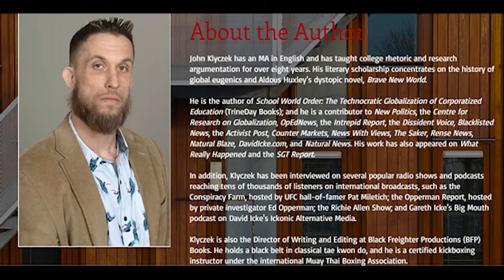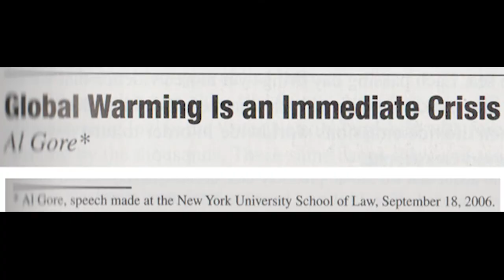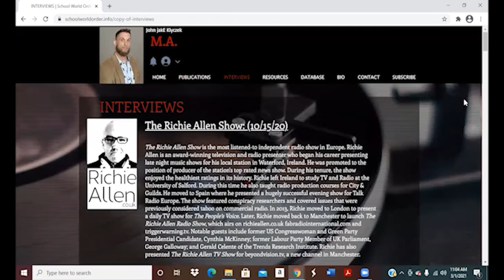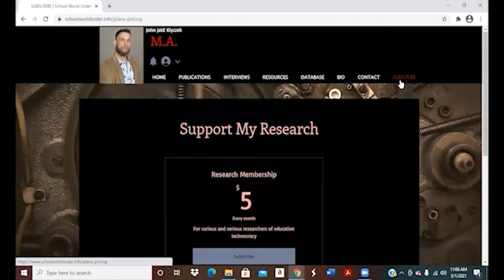UNESCO Expert Rahul Goswami: Neo-Colonialism, Corporatism, & Multilateral Globalism (Part 2)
In this video, I interview Rahul Goswami, who is a United Nations Educational, Scientific, and Cultural Organization (UNESCO) expert on intangible cultural heritage in Asia; a former adviser to the Centre on Environment Education under the Indian government's Ministry of Environment; and a former adviser to the Ministry of Agriculture Programme on traditional methods of cultivation. He has studied and researched traditional knowledge for about 30 years.

During this second half of this interview, Goswami historicizes how the United Nations enterprise is an extension of the colonial model of globalization. Expounding on the educational programs of UNESCO, Goswami details how national education systems and the traditional knowledge communities of indigenous cultures are being technocratically colonized by multinational corporations in partnership with the multilateral wings of the United Nations and other global governance organizations. He also explains how UNESCO co-opts the intelligentsia of the Global South and other post-colonial nations in order to recruit spokespeople who will champion technocratic UN directives that supplant the traditional knowledge and cultural heritages of indigenous communities. We also explore how this systematic process of indigenous "brain drain" has its roots in Cecil Rhodes' colonialist model of international education through his Anglophile Rhodes Scholarships.

Moreover, we trace the historical origins of the UN Sustainable Development Goals (SDGs) back to Malthusian population control and resource-rationing policies that were espoused by the first Director-General of UNESCO, Julian Huxley. We also examine some of the socioeconomic impacts of UN sustainability development projects. Additionally, we discuss how the worldwide roll out of the "precision medicine" industry threatens to supplant indigenous medicine practices, such as the Indian tradition of ayurvedic medicine. Finally, we explore strategies for resisting and circumventing the neo-colonial corporatization schemes of the multilateral world order being advanced by the UN and other global governance institutions.

To learn more about Goswami's research along with his work at UNESCO, check out the following articles: